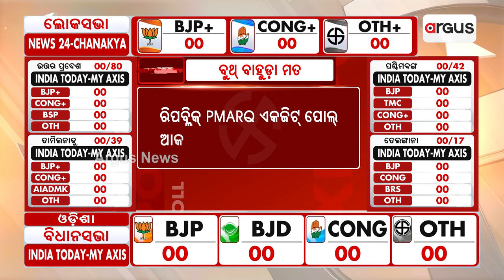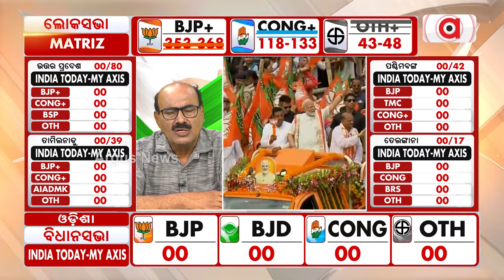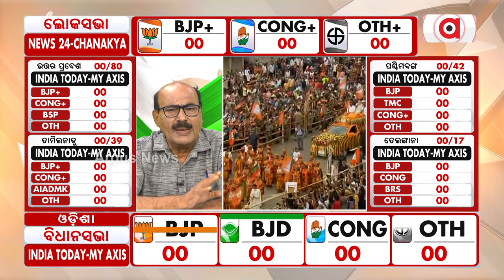ଆସିଲା ଏକଜିଟ ପୋଲ : NDA କୁ ସ୍ପଷ୍ଟ ବହୁମତ || 2024 Election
ଆସିଲା ଏକଜିଟ ପୋଲ : NDA କୁ ସ୍ପଷ୍ଟ ବହୁମତ